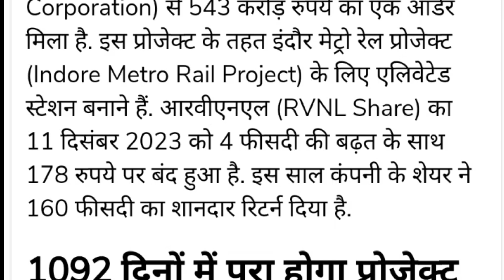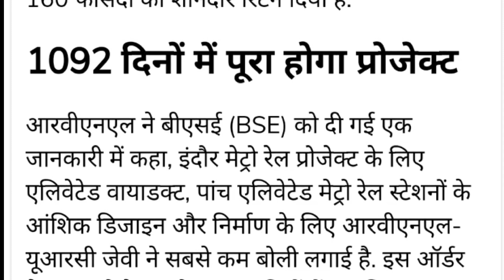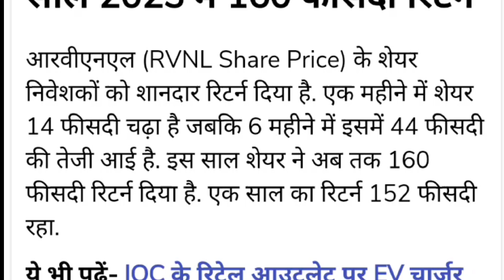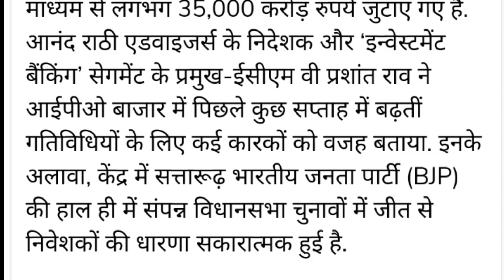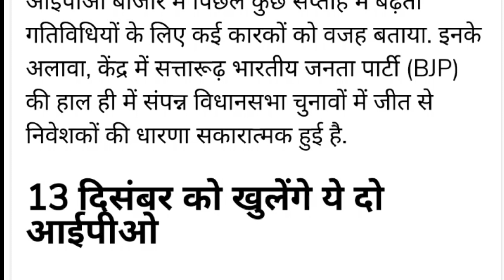आज 27 कंपनियों ने Highest Bonus Dividend Buyback की घोषणा की।